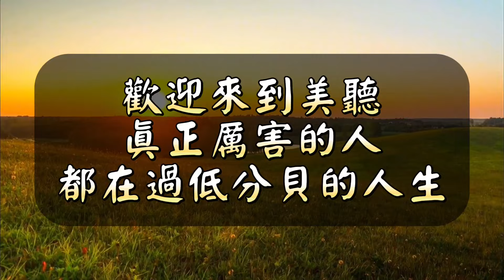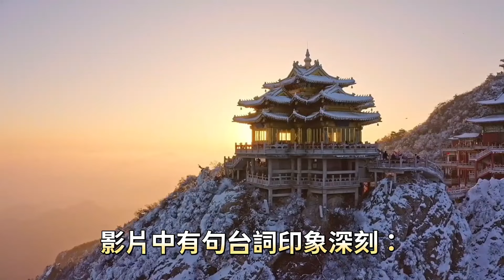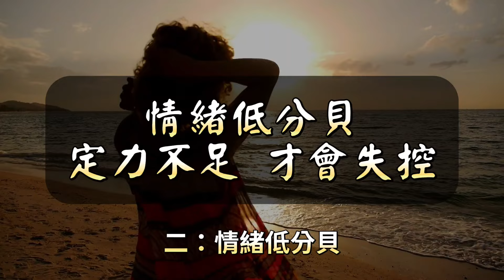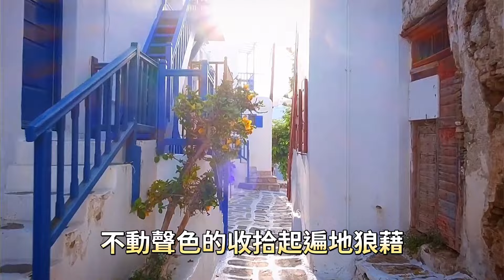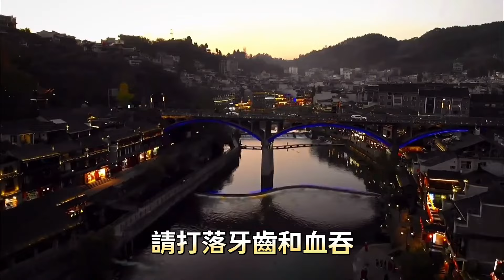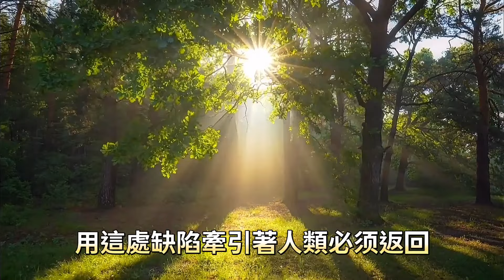現代社會，想要涵養身心，最簡單的辦法就是過「低分貝」的生活。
與「現代社會，想要涵養身心，最簡單的辦法就是過「低分貝」的生活。」相關的內容：

壹個人最大的魅力，往往藏在這三種氣質裏：骨子裏的硬氣、言行中的大氣、內心深藏的靜氣。